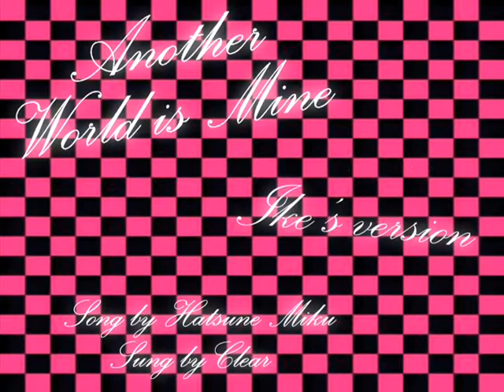[MMD-BDay] World is...Ike's (Preview)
*UPDATE//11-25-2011/: It never got finished on time.
And now I can't finish it because I LOST everything from an accidental computer clean-up!  Haaaauu... T~T

Little project I'm making for my Ike-kun's birthday coming up Monday~ ^w^

He's done a lot for me, the least I can do is repay him.
Don't worry, he's getting more than just this as his present.

He said that for my birthday, he was going to make a "World is Mine" video for me, but couldn't get started on it at all due to planning my party. D:
So I'm taking the project and reversing it for him~ -w-

I can only hope I get this done in time. T~T
College work and family issues are just trying to get in my way. *Stabsavoodoodollofdad*

So here is just a simple preview to the beginning of it so far.
I'm glad I already go about 30 seconds of this song done. DX

This will involve some motion and some stills.  Combo of both.
I want to rush this up a little, but not too much it'll look crappy.

Wish me luck into getting this project done. *sulks in a corner*

Song: "Another World is Mine" sung by Nico Nico's CLEAR